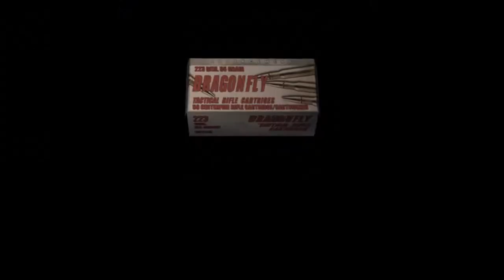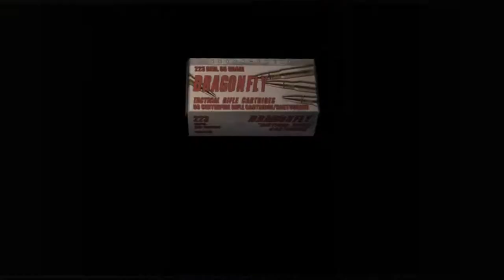Resident Evil 4 The Mercenaries Wesker Castle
This is my best run yet.